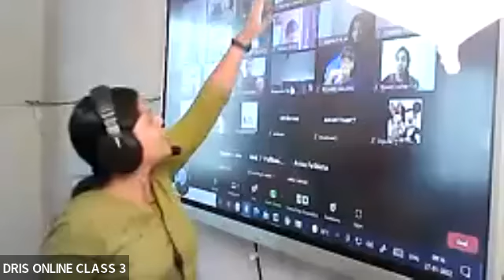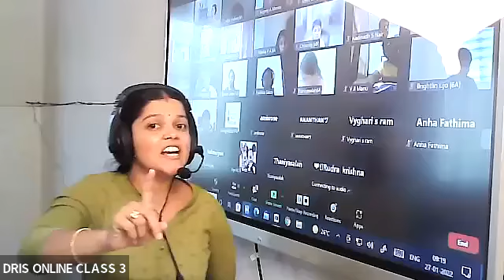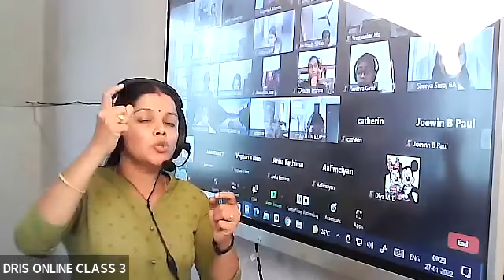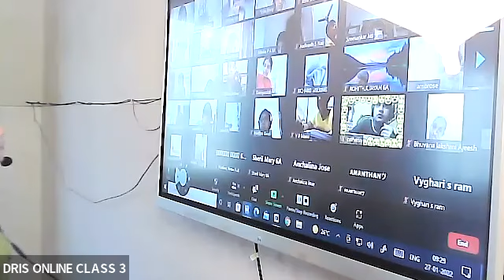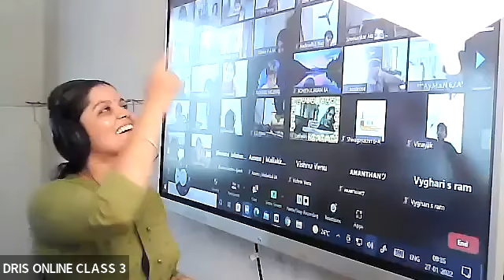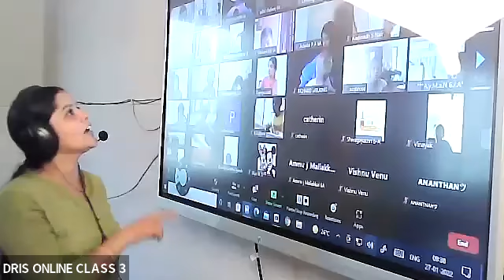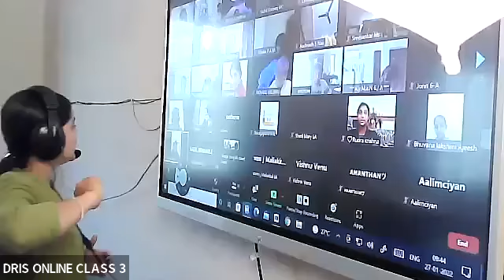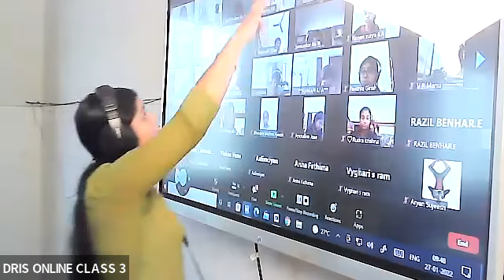Dr Raju Davis International School |CLASS 6 ENGLISH GRAMMAR | 27 -01 -2022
CLASS  6   ENGLISH  GRAMMAR  TYPES OF SENTENCES